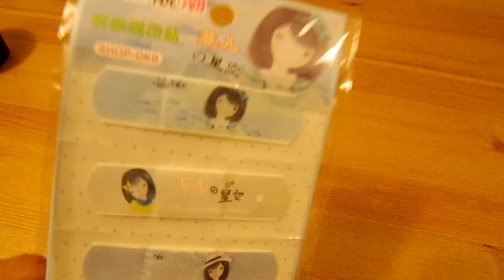Cartoon Medicinal Waterproof Woundplast Band-aids 5Pcs